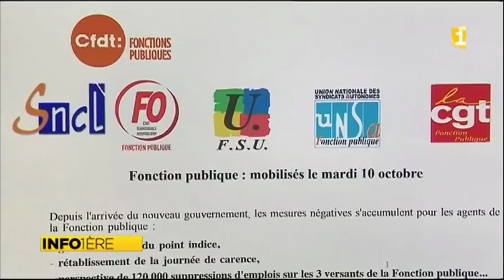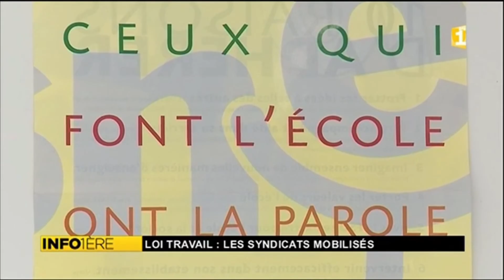Pourquoi faire grève le 10 octobre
Interview de Guillaume Marsault, secrétaire académique du SNES-FSU Guadeloupe, par Guadeloupe 1ère concernant les raisons de la grève Fonction Publique du 10 Octobre.